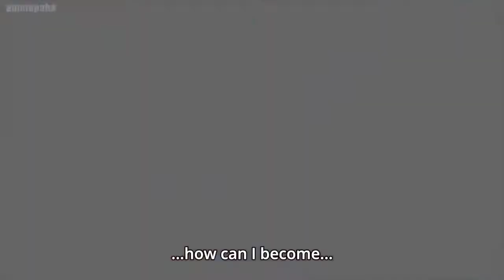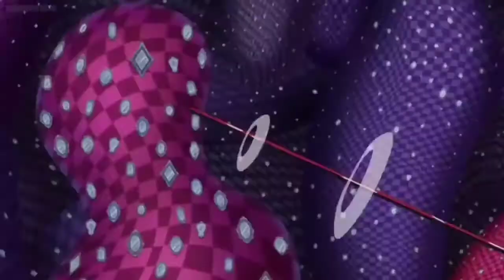Top 10 Best Anime with God level fight sequel (Disaster level : God)